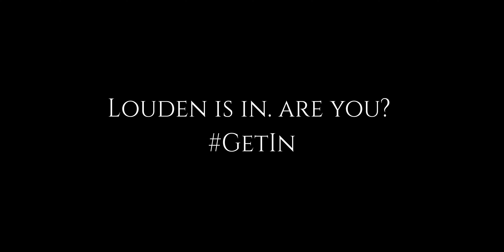Princeton Quest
The remake you've all been waiting for!